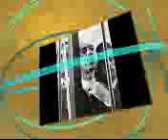Plakanje za dunjalukom 24 - dio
nema potrebe za laganjem, pravda se zadovoljava islamskim pravom